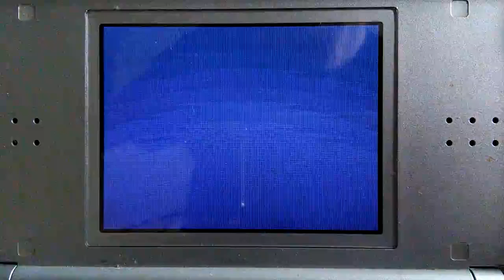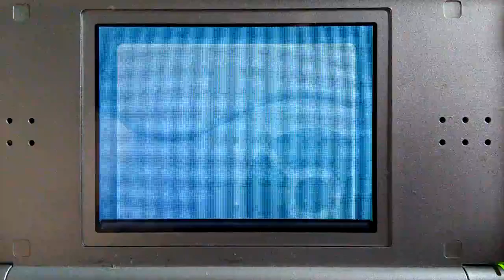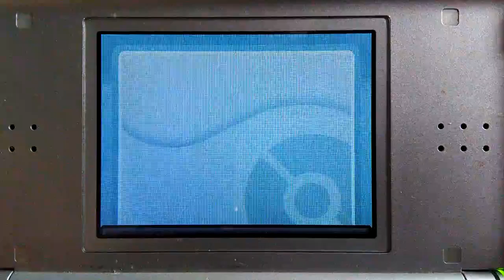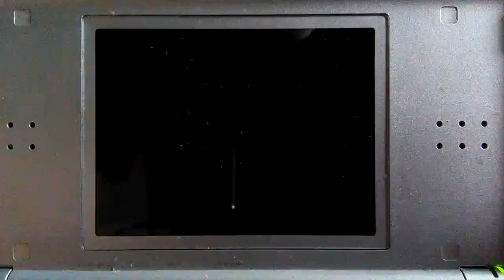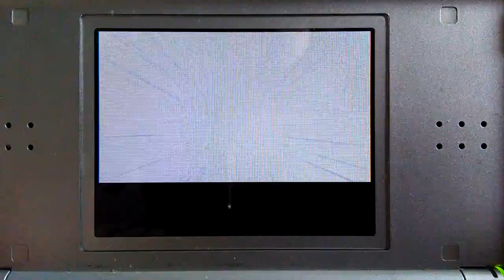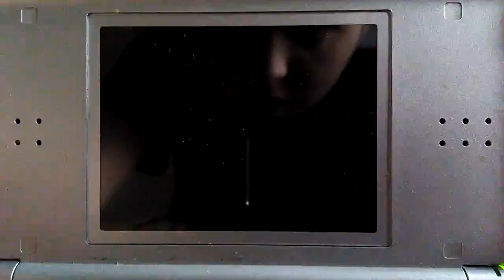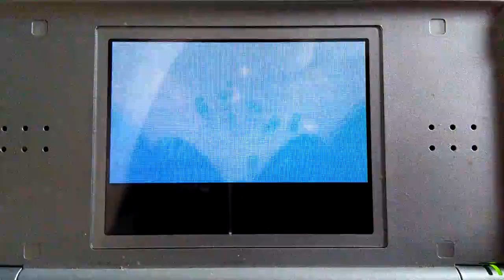Pokemon heart gold walkthrough episode 19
Soz guys for the delay I pre recorded this I'm back from my trip +I didn't have to make more .see ya Thursday